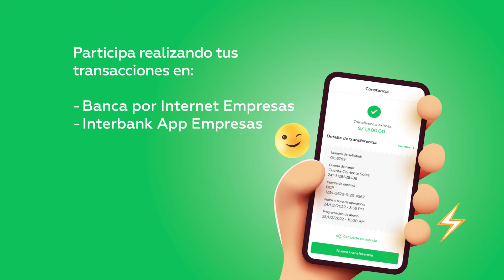Conoce la Ruleta Negocios Digital